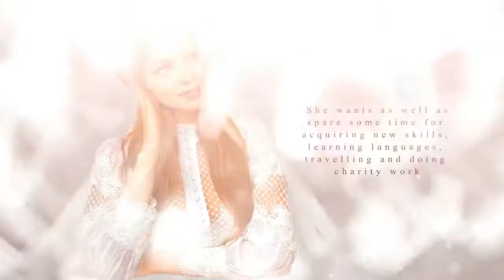🌟👑🌟WHO IS ALINA SANKO - THE BEST TOP 6- EUROPE- MISS RUSSIA - MISS UNIVERSE 2021***FAVORITE***👸👍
Es un espacio donde los amantes y seguidores de los concursos de belleza podemos reunirnos para compartir de manera objetiva opiniones, seguimiento y evolución de las Misses. De igual manera, analizar las fortalezas y área de oportunidad de cada una de las representantes de las Naciones para los certámenes locales e internacionales.

It’s a space where lovers and followers of beauty contests can meet to objectively share opinions, follow-up and evolution of the Misses. Likewise, analyze the strengths and ​​opportunity areas of each representatives of the Nations for local and international competitions.